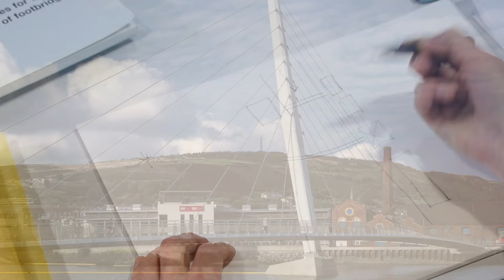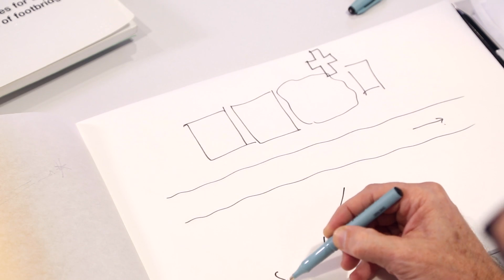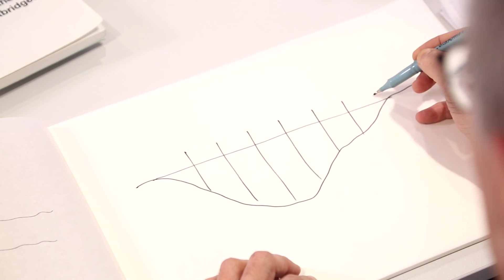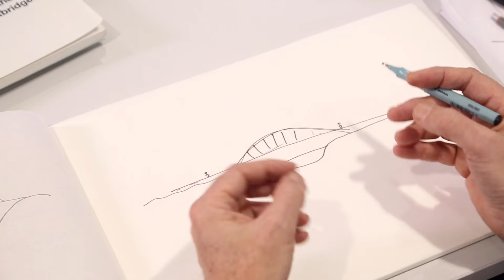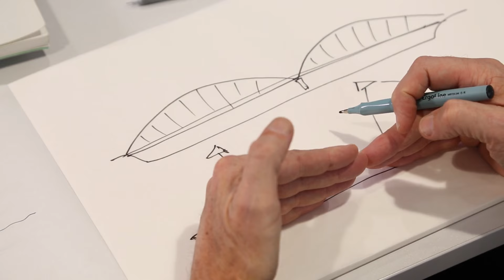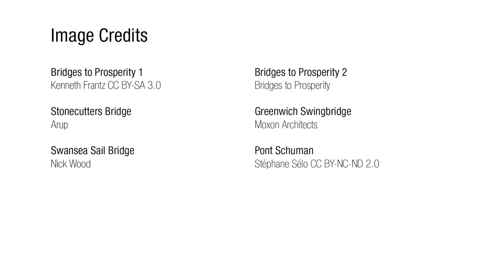The bridge in context - Industry Insights:Bridge Engineering with Ian Firth Pt 2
World-leading bridge engineer Ian Firth gives a personal insight into how bridges are designed. This is the first in the Industry Insights series of videos: the key things people who are experts in a particular field would like to share with those studying or practising engineering.

Ian Firth is Director of engineering firm Flint and Neil. In this video he describes the key characteristics of a bridge, what makes a bridge engineer and the team around him and the process of designing and engineering a bridge.

Learning outcomes
Understanding the environmental and physical factors.
The importance of cultural and society factors.
The practicalities of constructability and access.
Visualising and sketching.
Adapting to circumstances and over time.

About the Industry Insights Series
This video is the first of the Industry Insights Series in which Ian Firth draws on his many years as a leading bridge engineer to illustrate some of the factors which influence bridge design. Further videos are planned in this series.